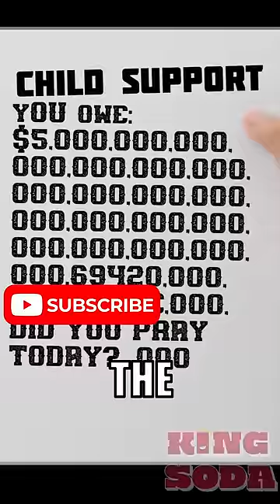Don't Drop Anything Around Gojo Unless You're Makima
Don't Drop Anything Around Gojo Unless You're Makima (Gojo vs Makima)